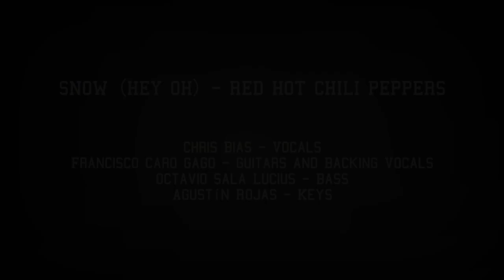Snow (Hey Oh) - Band Cover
This is a full band cover of Snow (Hey Oh) by the Red Hot Chili Peppers, from their album Stadium Arcadium. Hope you all like it!

Chris Bias - Vocals
Francisco Caro Gago - Guitars and Backing Vocals
Octavio Sala Lucius - Bass
Agustín Rojas - Keys

Chris's Band - Half Step Down on Facebook